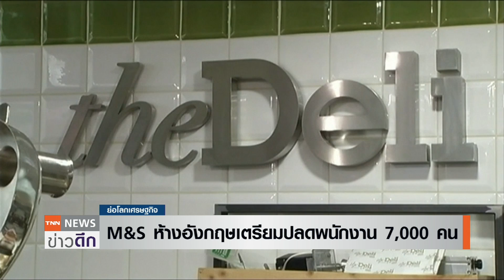M&S ห้างอังกฤษเตรียมปลดพนักงาน 7,000 คน I ย่อโลกเศรษฐกิจ 18 ส ค 63